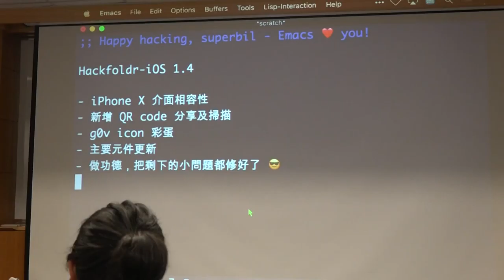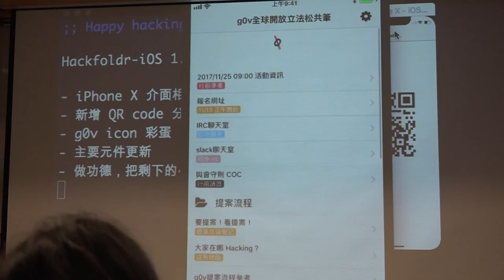g0v tw hackath27n — 成果報告 — hackfoldr iOS ／ superbil — 全球開放立法松